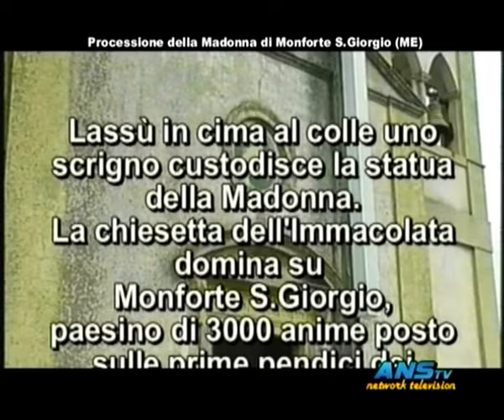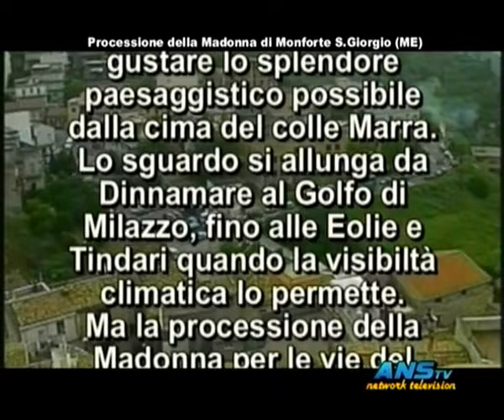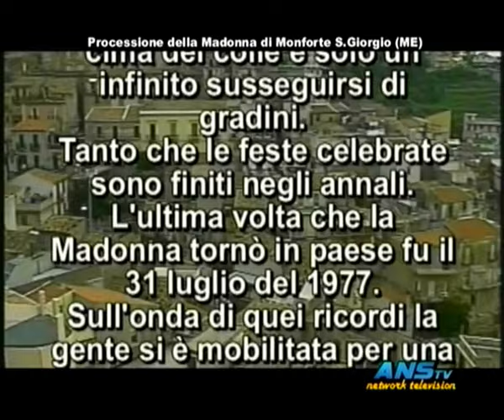PROCESSIONE DELLA MADONNA DI MONFORTE SAN GIORGIO(ME) DEL 04 AGOSTO 2002